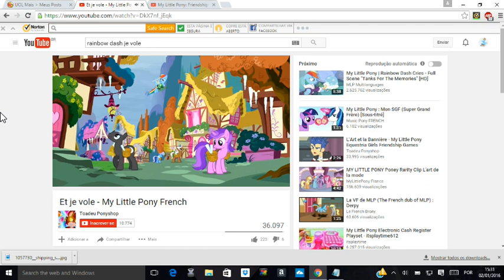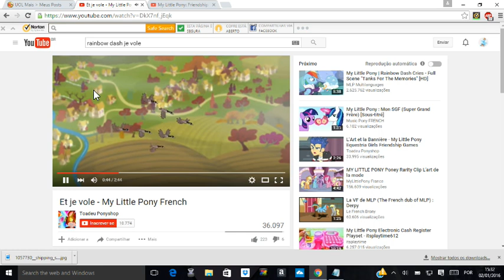Dubladoras de outros países que lembram um tanto as vozes originais